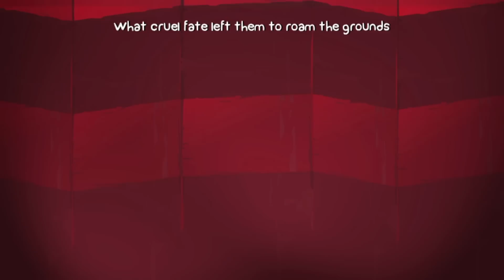Фрост - Борцуха и Котики - BattleBlock Theater - №7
Frost and Snake встречаются вновь с новыми имбовыми котиками.